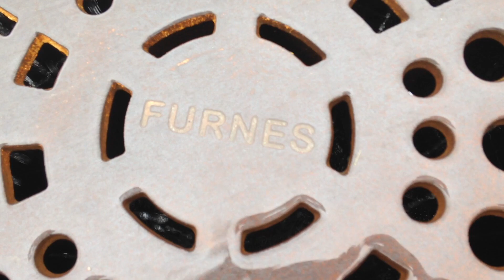Olika ljud av dagvatten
Gatubrunnar i Vadsø